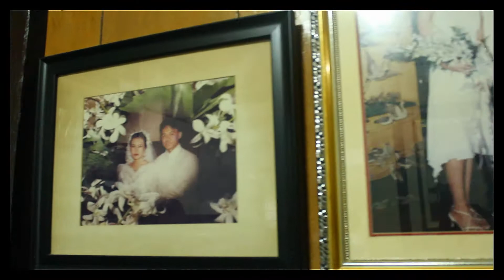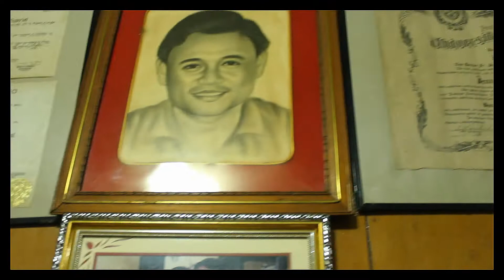Larry & Jenny @ 50th Golden Wedding Anniversary/ Preparation